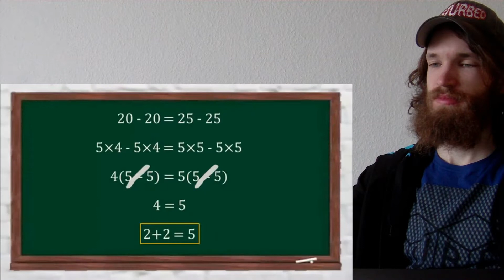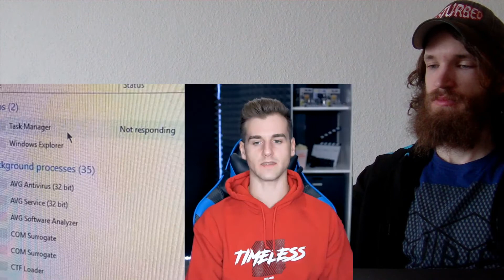You Had One Job (Part 5) CRAZY REACTION!!!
This is a "You Had One Job (Part 5)" CRAZY REACTION!